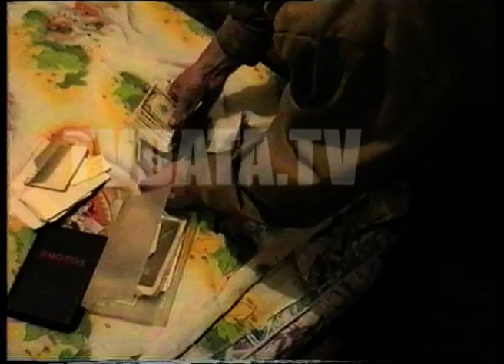1995 Police raided Moscow apartments to control drugs OrganizedCrime Criminal наркоманский притон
1995, Police raided, Moscow apartment,RussianFootage TVDataCollection BetacamSP StockFootage RussianMafia Mobsters Gangsters CriminalActivity Underworld Robberies OrganizedCrime Production Filmmaking control drugs, organized crime, квартира наркоманский притон. stock footage licensing via tvdata media
Russian police protocol to carry out the crimes
Stock video collection from Russian archives